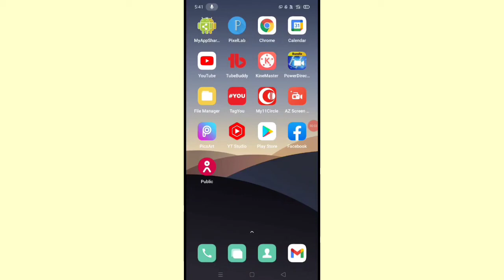Public app ka notification band kaise kare।। how to turn off public app notification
is video me bataya gaya hai friends ki public app ka notification band kaise kiya jata hai